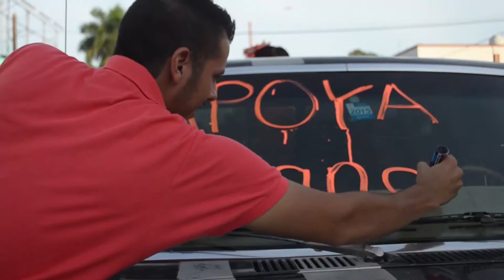Manifestación de candidatas CANACO 2015